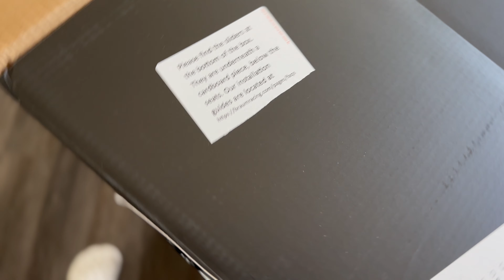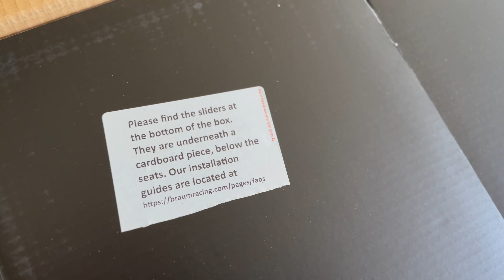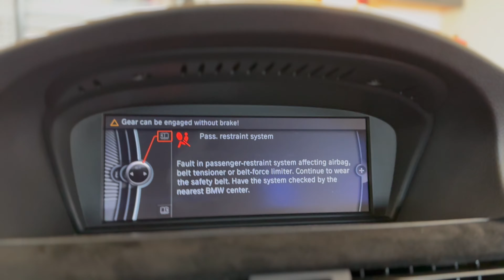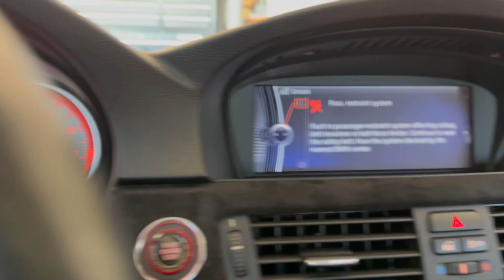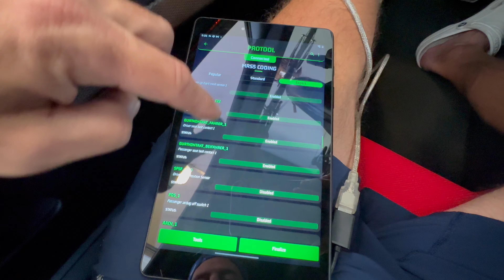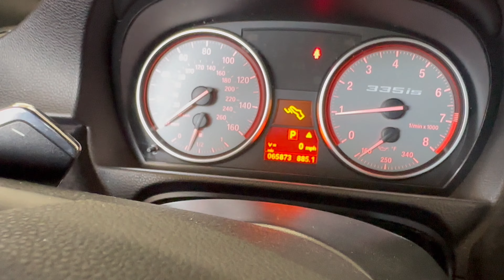Braum Racing Seats Install BMW 335is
After a long hiatus from posting content on the 335is I finally pulled the trigger on a mod I feel is upload worthy. In this video I’ll be unboxing, reviewing and installing a set of Braum Racing Alpha X Series seats.

Current Mod List. I will update this list for each of my video uploads so that it accurately reflects the modifications done to the car at the time of the upload.  Obviously the newest upload on my channel will be the most up to date mod list.

ENGINE / TUNING
•Game Finisher, High Flow, 19t Twin Turbos - RB Turbo
•7.5” Stepped Race Intercooler- VRSF
•Hot Side Inlets - VRSF
•Charge Pipe - BMS 335d
•Blowoff Valve - Tial
•BOV 1/4” Line Adapter - Vader Solutions
•Low Side OCC - Mishimoto
•3.5 Bar TMAP Sensor + Adapter - BMS
•External PCV w/ Blocked Head Ports- RB Turbo
•Flex Fuel Tune (Full E85 Capable) Wedge Performance

FUELING / IGNITION
•Plate Style Port Injection Rail w/ 750cc Injectors - Black Market Parts
•Stage 3 LPFP (2x 450 Walbro) - Black Market Parts
•E85 Compatible Fuel Line - Black Market Parts
•Flex Fuel Sensor - Continental
•Motiv ReFlex+ w/ Custom Injector File - Motiv /  Wedge Performance
•B58 Coil Conversion - NEXSYS / Dinan
•2 Step Colder Spark Plugs, 0.018 gap- NGK

EXHAUST
•Catless DPs - VRSF
•VRSF Race Exhaust w/ Vibrant Resonator

DRIVETRAIN
•xHP Stage 3 DCT Tune
•Speed Density Trans Mounts - 034 Motorsports
•Ford 8.8” Rear End Conversion, w/ Carbon Clutch LSD, 3.08 Gears, One Piece Driveshaft, and G Force Axles - Seems Legit Garage

SUSPENSION
•Coilovers: 3DM Motorsports “Track Day Suspension,” Custom Valved Ohlins Dampers, Swift Springs (400lb front, 800lb rear), Vorshlag Camber Plates,  AKG Spherical Lower Rear Shock Mounts, Poly Upper Rear Shock Mounts
•M3 Front and Rear Control Arms
•Monoball Bearing in Front Lower Control Arm - Turner Motorsports
•Front Sway Bar 27mm - H&R
•M3 Rear Subframe Bushings
•Poly Diff Mounts -AKG/ECS Tuning
•Solid Aluminum Trailing Arms - RevShift
•Trailing Arm Ball Joint Conversion -3DM Motorsports
•Adjustable Rear Toe Arms - SPL Parts
•Solid Trailing Arms - RevShift
•Rear Lower Control Arm Inner Ball Joint Conversion - Rogue Engineering
•Poly Rear Sway Bar Bushings - Powerflex

BRAKES
•2 Piece Drilled/Slotted Rotors - ECS Tuning
•Hawk 5.0 Street Pads - Hawk
•SS Brake Lines - Stoptech
•Bronze Guide Pin Bushing Inserts - ECS Tuning
•RBF 600 Brake Fluid - Motul

WHEELS / TIRES / EXTERIOR
•Apex ARC 8 (18x9 et30 Front, 18x9.5 et35 Rear)
•10mm Rear Wheel Spacers
•Toyo R888R (235/40 Front, 265/35 Rear)
•CF Front Lip -  BWE Customs
•CF Side Skirt Extensions- BWE Customs
•CF Rear Quarter Fin - Mashimahro
•Custom Vertical Rear Quarter Fin
•CF Rear Diffuser - BWE Customs
•CF Aggressive High Kick PSM Spoiler - Kies MS
•Custom painted OEM head light internals
•Blackline Taillights - Bayoptics
•Paint Matched Front Reflector Delete - IND
•M4 Style Front Grilles -Mashimaro
•Smoked Sequential Fender Lights - Mashimaro
•4” Black Exhaust Tips - Mashimahro

INTERIOR
•Braum Racing Alpha X Series Seats - Mashimarho
•Rear K Brace - BAF Motorsports
•Complete Rear Seat/Trim Delete

September by Sage Piper, License ID: M3qR3lzdBP4
If you want to use music from famous artists, try Lickd to get track credits and unlimited stock music